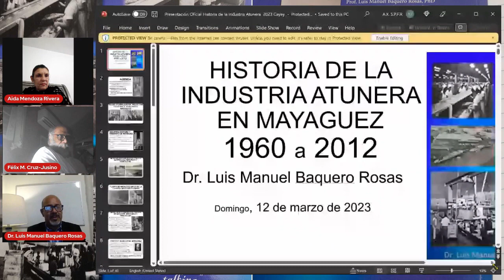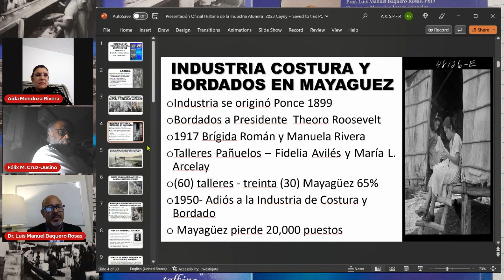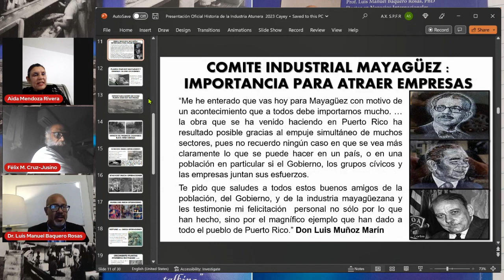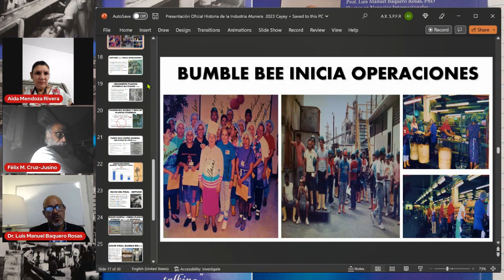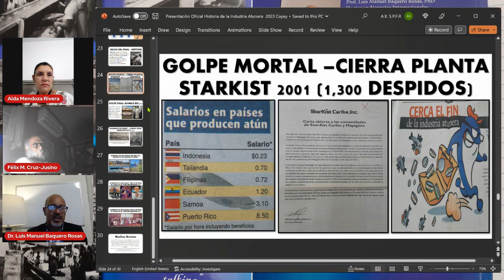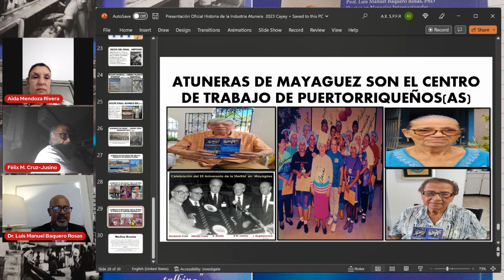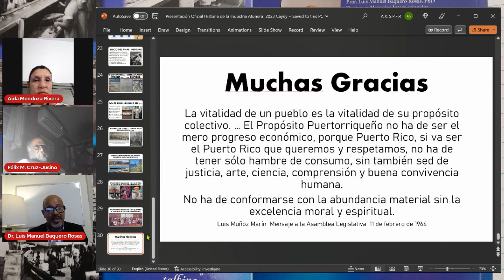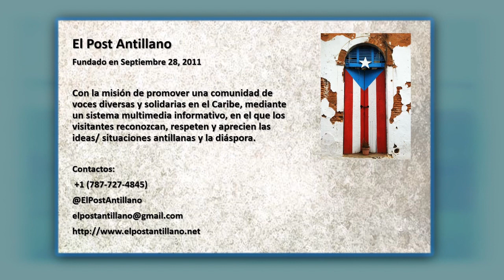Presentación del libro Historia de la Industria Atunera en Mayagüez de 1960 al 2012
Presentación del libro: Historia de la Industria Atunera en Mayagüez de 1960 al 2012 del Dr. Luis Manuel Baquero Rosas con El Taller de Investigaciones Históricas Juan David Hernández
Facebook.com/ElPostAntillano
Twitter.com/ElPostAntillano